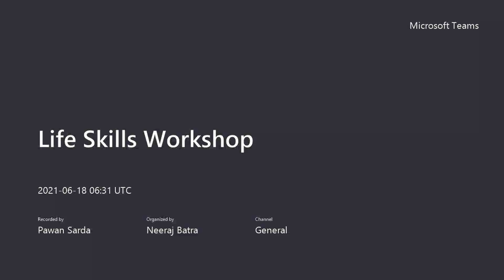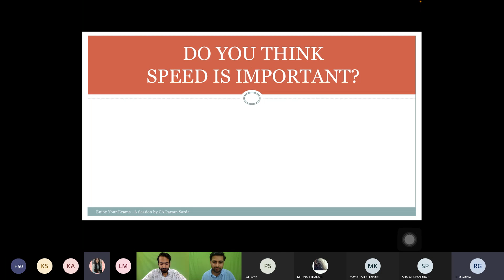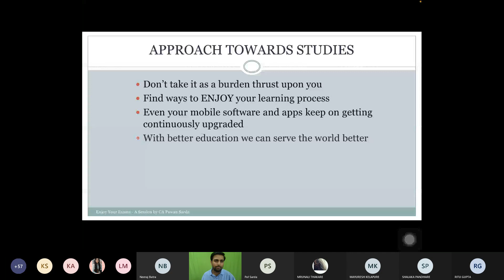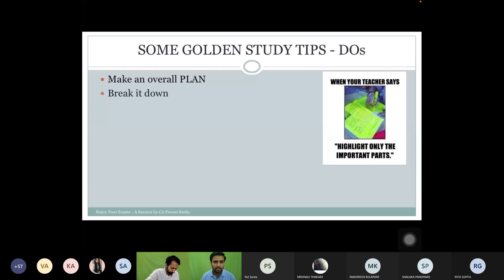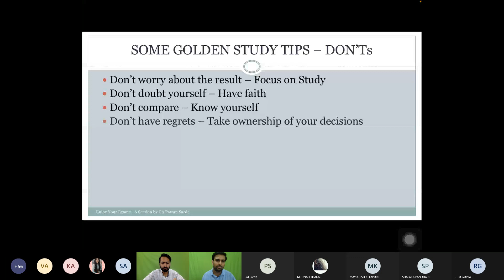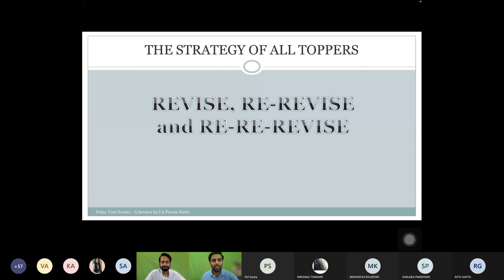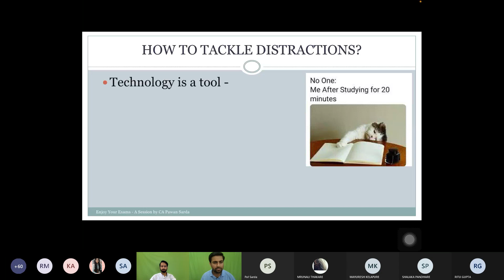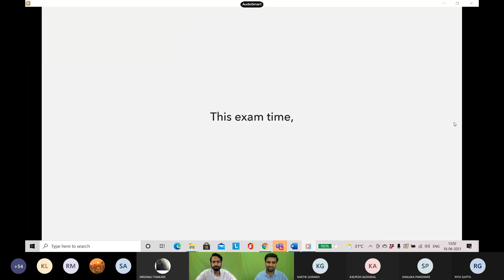Enjoy Your Exams | A session by CA Pawan Sarda | DGS CAPS Life Skills Workshop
I got the opportunity to conduct this session in DGSCAPS Life Skills Workshop for 10th passed students. All the insights and ideas are ones which I have myself experienced and can really help in doing studies in a much better way.